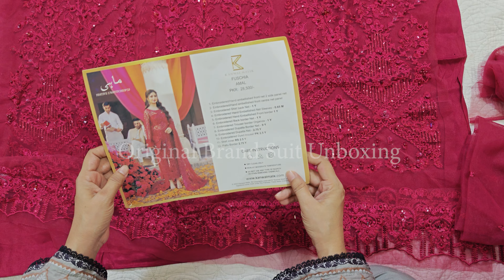Kanwal Malik Embroidered Collection 2024 | Code Amal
Rs.28,500.00